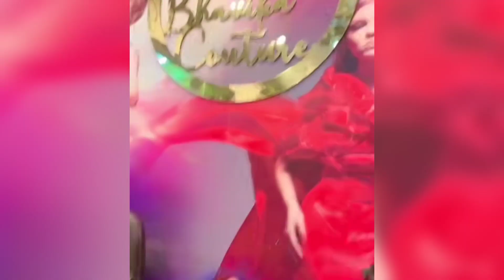Sneha Sachdeva at Her Favorite Friend's Bhavika Couture Dress Shop